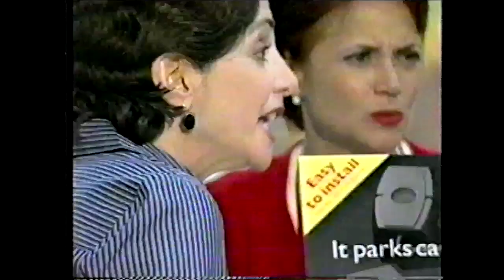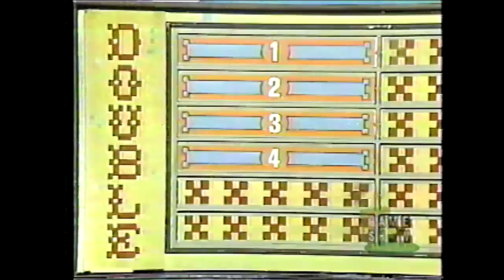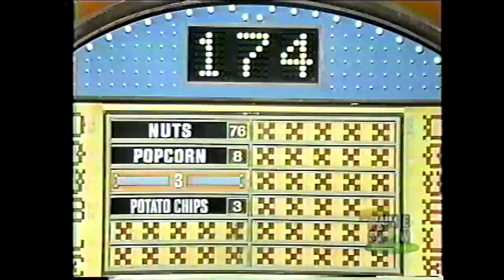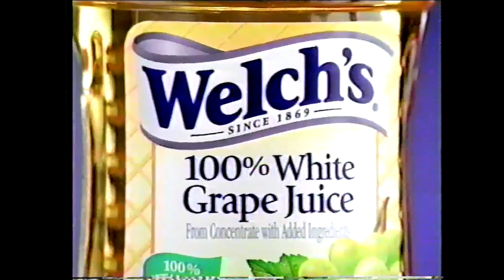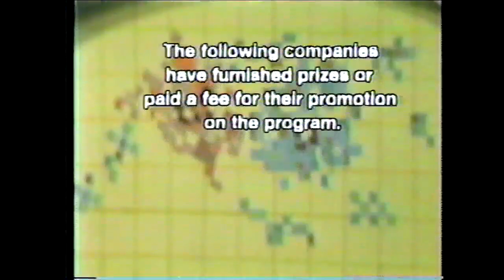Family Feud (#0020-FFD-78): March 2, 1978 (FIRST SOLO WIN!)